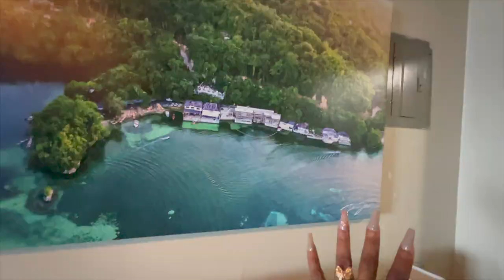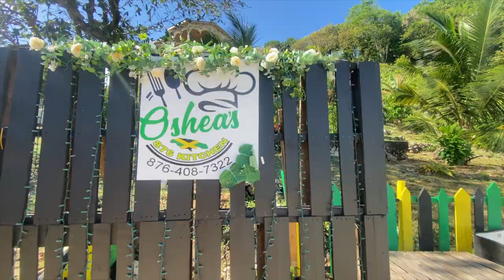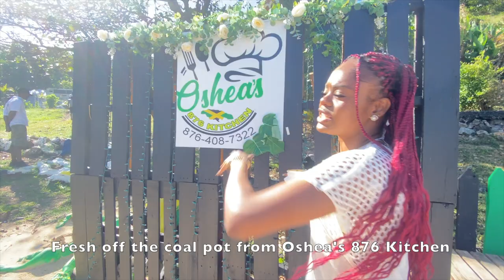THINGS TO DO IN PORTLAND JAMAICA| @osheas876kitchen + RIO GRANDE RAFTING | Kayy Moodie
We visited Port Antonio, Portland, Jamaica for my birthday and I couldn't be any happier to spend it here! Come Rafting with me on the Rio Grande and spend a day cooking delicious Jamaican food outdoors with viral sensation @osheas876kitchen

*P.S. - IT’S ‘RAFTERS REST’ FOR THE RAFTING LOCATION* ❤️